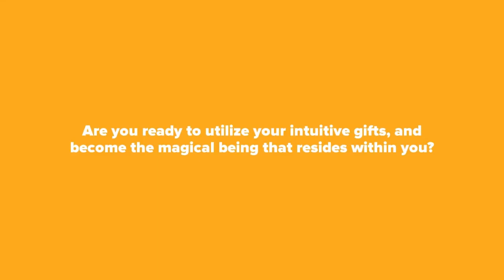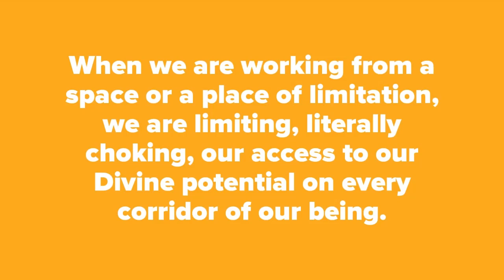How To DISCOVER LIFE PURPOSE and SOUL STORY this 2023 - JOIN Rising of the Origin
Discover your Life Purpose and Your Soul Story!⁠
5 Day Free LIVE IMMERSION⁠
Activate your Rising of the Origins 5-Day Portal with Energetic Gifts.⁠
We are also LIVE ON FACEBOOK Group .

OFFERINGS
JOIN THE SHAMANIC HEALING ACADEMY MEMBERSHIP! $55/MONTH

To donate or monetarily support the Podcast please click the following

TO GET ON THE LIST FOR MINI READINGS (4PM EST, 1PM PST) PLEASE SEND $75 (WHEN YOU SIGN UP YOU GET ENTERED INTO THE MONTHLY DRAWING TO WIN A FREE READING

KONTOMBLE’ VOICE - COWRY SHELL - ONE-ON-ONE SESSION WITH ME!

BIO

Tonya Dee is a Holistic Shaman Medium, Otherworldly Life Coach, and Subtle Energy Surgeon, she goes by the term “Holistic SHA’Medium which is a merging of them ALL. The founder and creator of the SHA’ Academy ~ for healers, mystics, intuitive’s, medicine people and more, who need a community to open up their soul, gift and purpose.

She choreographed the Musing Corridor, a Venue for Healing, for those that are “new” to the world of energy healing, Shamanism, etc. Wherever you are on your journey she will assist you and guide you in navigating the star that you are.

She offers insights into astrology, elementals through webinars and private sessions.

Through her REFLECTION, she guides you to connect to the magical being that resides within you, finding your exaltation to trust your intuition and align with the healing forces, the sustenance, life force of the universe. On her YouTube channel [Tonya Dee] you will find Daily Snippets, that include: Cosmic Energy Insights, the Elemental Realm, as well as New Moon and Full Moon Opportunities with Rituals, Guided Meditations.

What’s Up Tonya Dee?: @tonyadee.tv